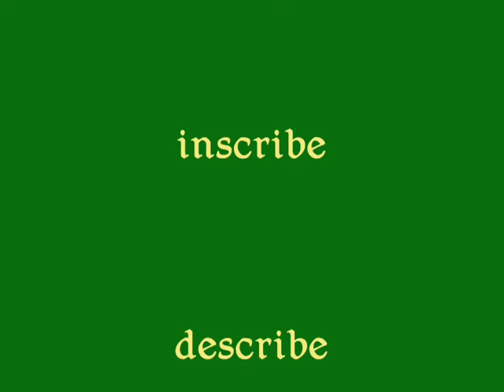Kale, Yes!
All I could find was a picture of a collard leaf so it will have to do.  If someone on the net told you to toss your granny in the woodchipper for a healthy drink would you do it?  Food combining rules have been exterminated by these green slime swilling internet Project Mockingbird victims.  Low iodine leads to cretinism.  I feel adrift at sea off the coast of Crete.